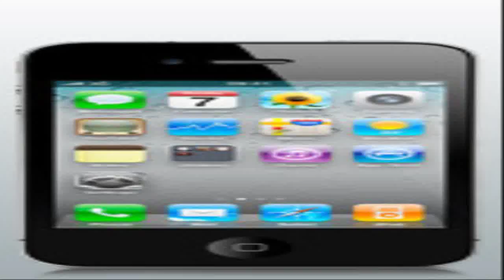motorola usa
phones.cindybug.com    nokia dual sim mobile phones in india